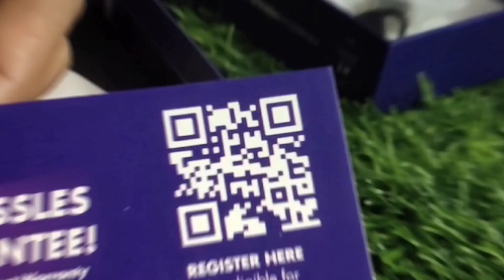wings phantom 500 Ultimate Gaming Headphone|Elevate Your Gaming Experience with These Beast🔥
Today I'm unboxing and reviewing the Wings Phantam 500, a new pair of TWS earbuds that have been generating a lot of buzz in the audio world.

In the box, you'll find the earbuds themselves, along with a charging case, a USB cable for charging, and a user manual. The earbuds have a sleek, modern design and come in a matte black finish.

Setting up the earbuds was easy - I just took them out of the case and they automatically entered pairing mode. I connected them to my phone without any issues, and I was ready to start testing them out.

One of the standout features of the Wings Phantam 500 is the sound quality. I tested them with a variety of songs and genres, and I was blown away by the clarity and richness of the audio. The bass was punchy without being overpowering, and the mids and highs were well-balanced.

I also appreciated the touch controls on the earbuds - they were responsive and easy to use, and I could easily adjust the volume or skip tracks without having to take out my phone. Plus, the battery life was impressive - I got around 6 hours of listening time on a single charge, and the case provided an additional 24 hours of battery life.

Overall, I think the Wings Phantam 500 is an excellent choice for anyone looking for a high-quality pair of TWS earbuds at an affordable price point. They offer great sound quality, comfortable fit, and convenient features like touch controls and long battery life. If you're in the market for a new pair of earbuds, these are definitely worth considering.